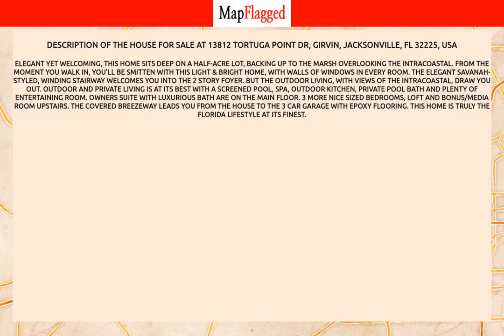FL,US | Buy house at 13812 TORTUGA POINT DR, Jacksonville, USA | MapFlagged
📚 Video Chapters:
0:00 Property Introduction
0:10 Property Price
2:55 Property Address
3:05 Property Description
3:10 Property Key Places
3:15 Subscribe to MapFlagged!

📣 Following is the detail of house for sale at 13812  TORTUGA POINT DR, Girvin, Jacksonville, FL 32225, USA:

4 Bedroom
4 Bathroom
$1,195,000

Elegant yet Welcoming, this home sits deep on a half-acre lot, backing up to the marsh overlooking the Intracoastal.  From the moment you walk in, you'll be smitten with this Light & Bright home, with Walls of Windows in every room.  The elegant Savanah-styled, winding stairway welcomes you into the 2 story foyer. But the outdoor living, with views of the Intracoastal, draw you out. Outdoor and private living is at its best with a screened pool, spa, outdoor kitchen, private pool bath and plenty of entertaining room. Owners Suite with Luxurious Bath are on the main floor. 3 more nice sized Bedrooms, Loft and Bonus/Media Room upstairs.  The covered  Breezeway leads you from the house to the 3 Car Garage with Epoxy flooring. This home is truly the FLORIDA lifestyle at its finest.

🍕 Nearest Restaurants to this Property:
Toot's Cafe
Treemendous BBQ
Everybody's Restaurant

🚃 Nearest Train Stations to this Property:
Amtrak-Waldo
Amtrak-Jacksonville
Amtrak-Palatka

🏬 Nearest Shopping Malls to this Property:
Normandy Square
Normandy Crossing Shopping Center
Oakleaf Commons

🎥 Nearest Movie Theaters to this Property:
Sun-Ray Cinema
Epic Theatre
Club 5

☕ Nearest Cafes to this Property:
Toot's Cafe
Cuppy's Coffee Cafe
Dunkin'
First Choice Nutrition
Starbucks

✈️ Nearest Airports to this Property:
Hilliard Airpark
Cecil Field

🏢 Nearest Stores to this Property:
Jennifer's This & That
Ron's Fireworks
Fashion Cove

➕ Nearest Doctors to this Property:
Family Medical
Normandy Pediatrics